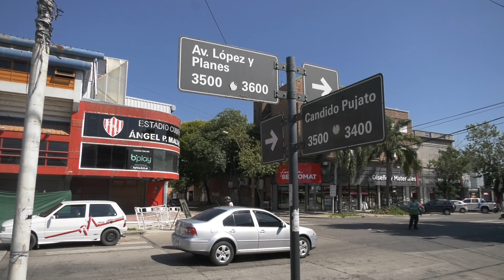HABILITARON EL TRÁNSITO LIVIANO EN LÓPEZ Y PLANES FRENTE AL CLUB UNIÓN.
DANIEL MINETTI – DIRECTOR DE CONTROL DE TRÁNSITO.